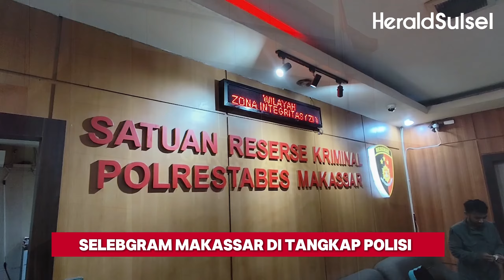Viral! Selebgram Makassar Loly Slavina Ditetapkan Tersangka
Saskia Andini Putri, atau lebih dikenal sebagai Loly Slavina, selebgram asal Makassar berusia 27 tahun, resmi diperiksa oleh Tim Penyidik Satreskrim Polrestabes Makassar pada Senin, 16 September 2024. Pemeriksaan ini dilakukan di Mako Polrestabes Makassar, Jalan Ahmad Yani, setelah dirinya diduga melakukan penganiayaan terhadap korban berinisial N-S, yang juga berusia 27 tahun.
VJ: Rusmawandi Rara
Editor: Diah